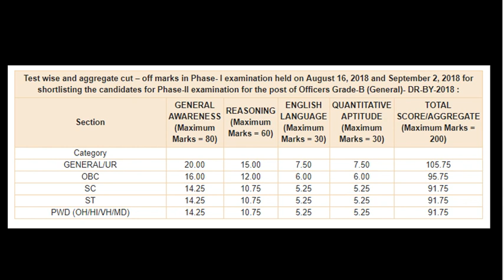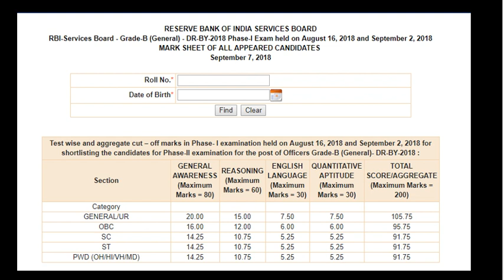Grade B Phase I Cut Off 2018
Click here to check result